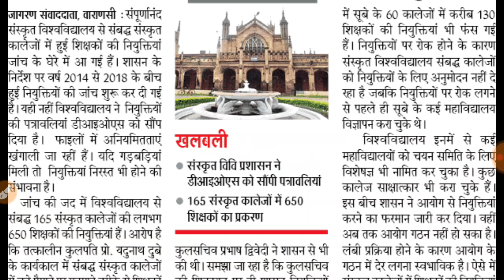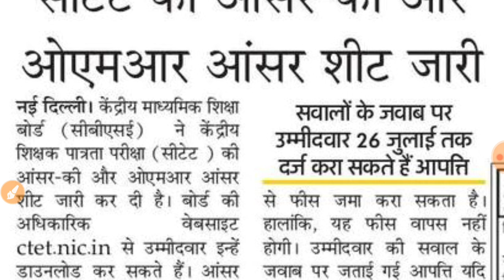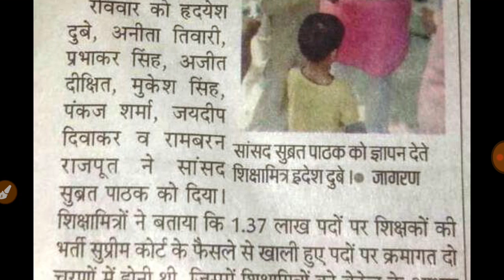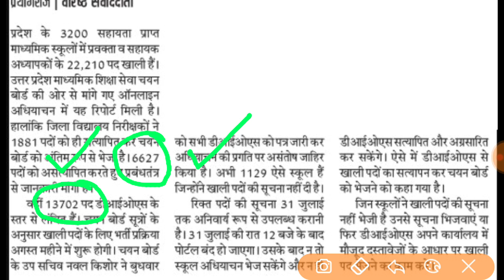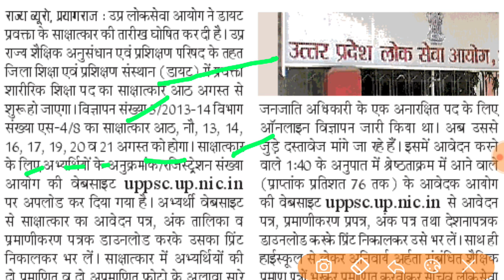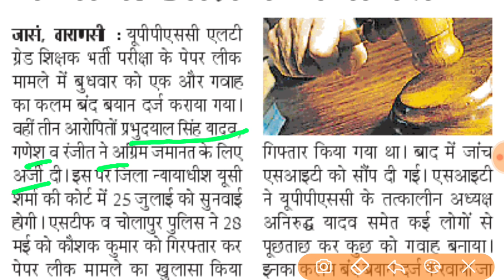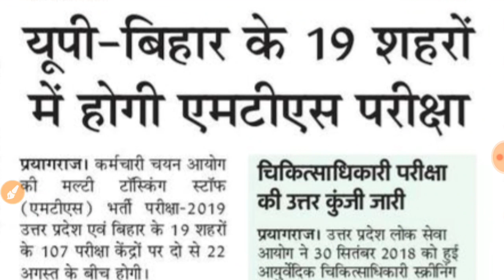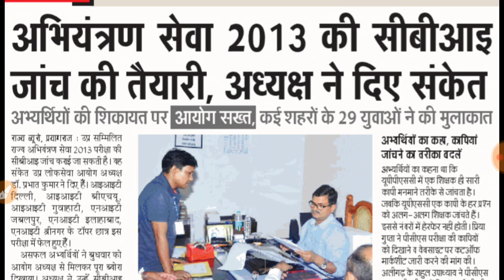शिक्षकों की 2014 से 2018 तक की नियुक्तियां जांच के घेरे । Daily Employment News 25 July 2019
Hey Friends,

👉Follow me on Unacademy to Crack UPTET & TGT PGT 👈

Tgt pgt bharti 2019 news
Lat grade paper leak Update
Ctet answer key news